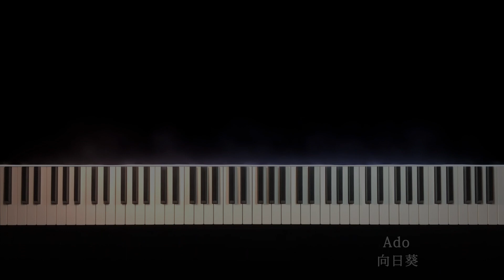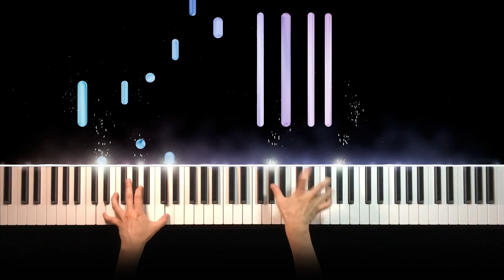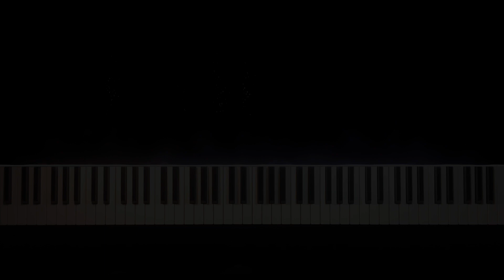【18/40～ふたりなら夢も恋も～ 主題歌】向日葵 - Ado (ピアノ カバー) 歌詞付き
2023年7月11日(火)より放送のドラマ「18/40～ふたりなら夢も恋も～」の主題歌をピアノ演奏しました🎶

2話目も楽しみです！！
下記に予告動画のURLを添付しますので、良かったらどうぞ😉